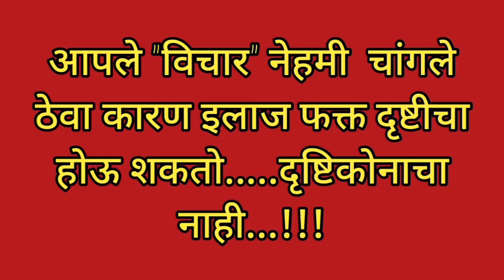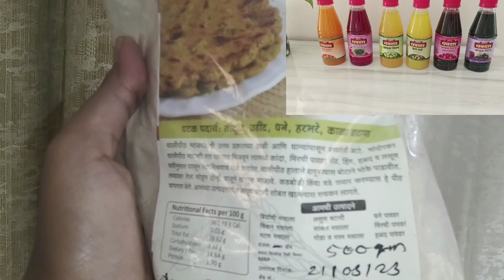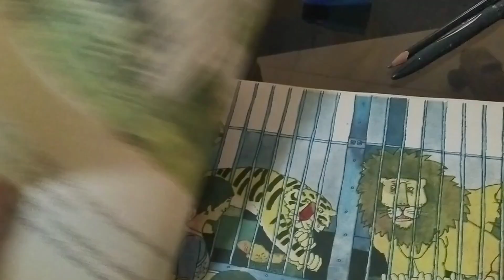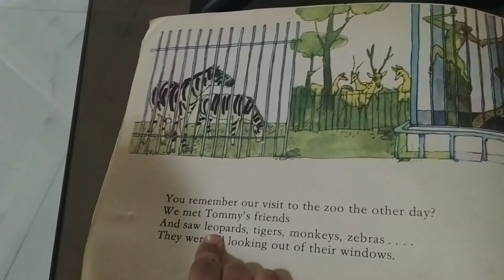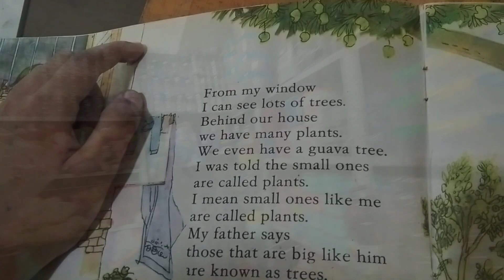पहिल्यांदा थालीपीठ बनवले/सुट्टीत मुलांचा अभ्यास कसा घ्यावा/Marathi routine vlog/Marathi homemaker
Musician: @iksonmusic